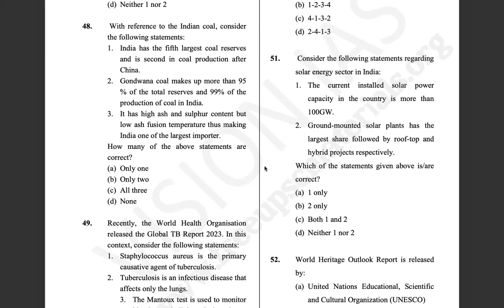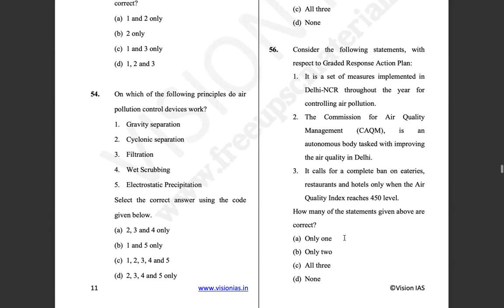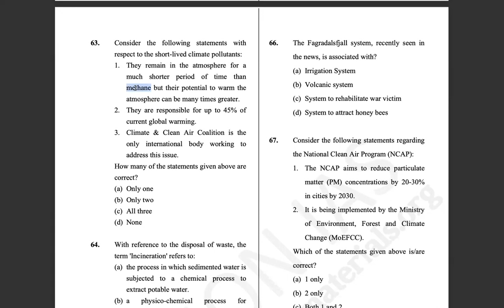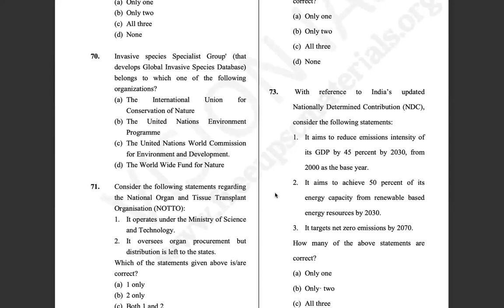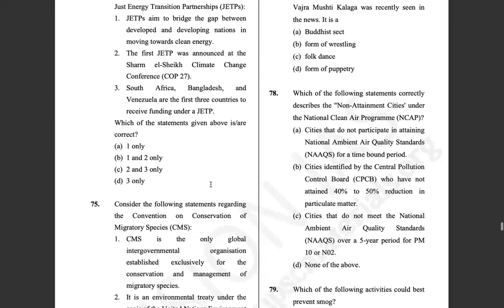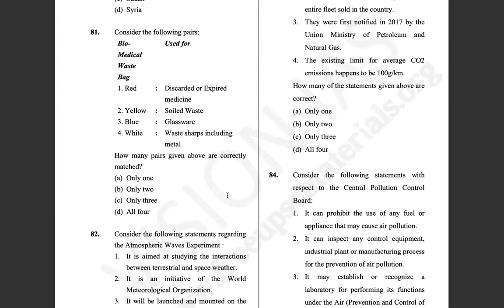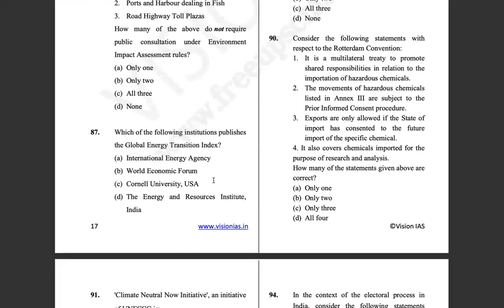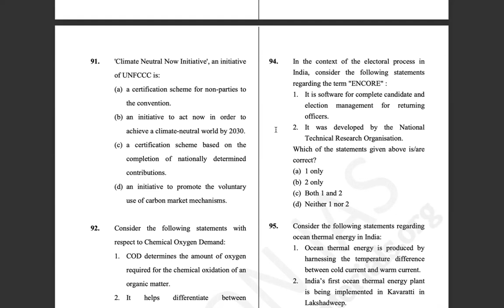PRELIMS 2024 SOURCE TRACING 53